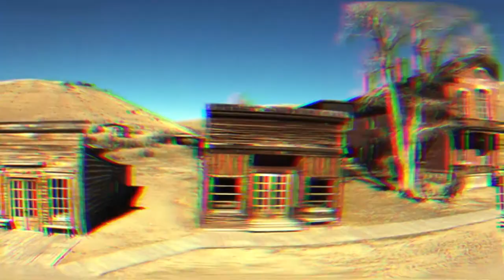Top 10 Best States to ENJOY the Great Outdoors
Top 10 Best States to ENJOY NATURE.  In this video, we showcase 10 of the best states in the US to enjoy nature.  If you love the outdoors, these have to be on your list.

My suggestion is to visit these places first and then decide where you want to move to and live.

We put out top ten videos where we explain cool facts about the world and its geography, starting with the different states, cities, and towns in the United States.